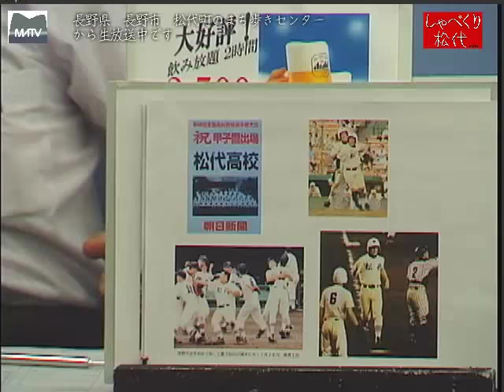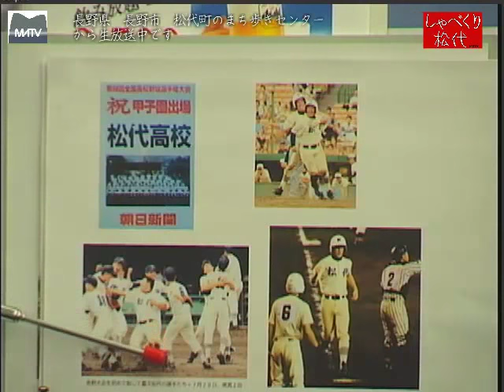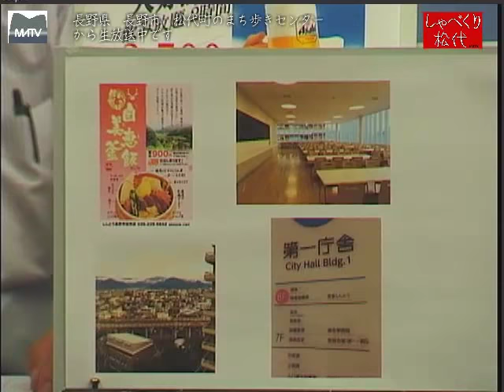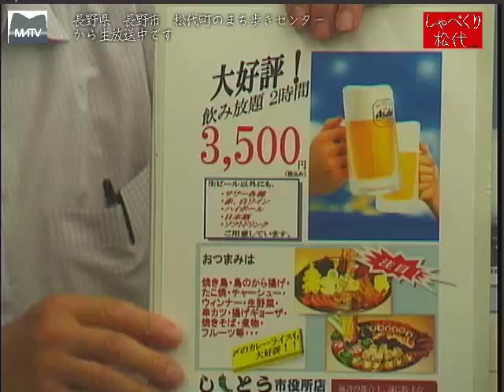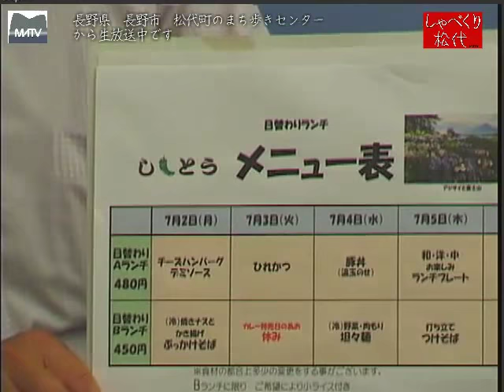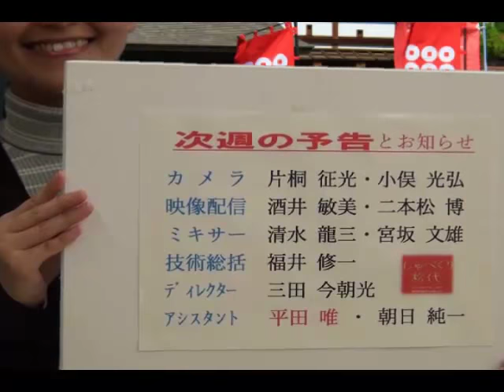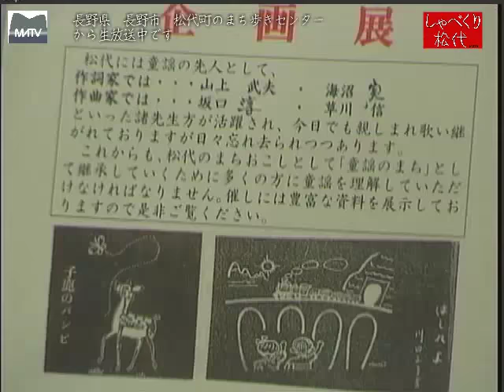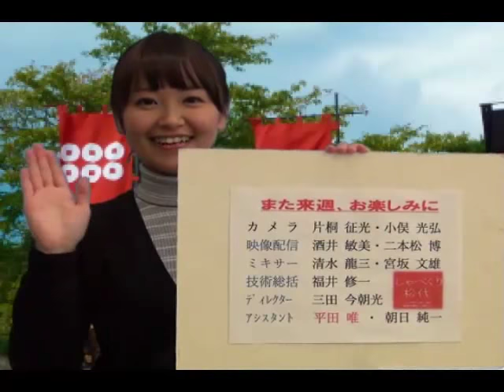しゃべくり松代 第401回 私の青春時代 松代 [松代テレビ局]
野球の強い松代高校に入学し、吹奏楽部で野球部の応援をサポートしました。県大会優勝、パレードでの演奏は忘れません。文化祭での淡い思い出も懐かしいです。
ゲスト：ししとうチーフマネージャー　長嶋美奈子さん